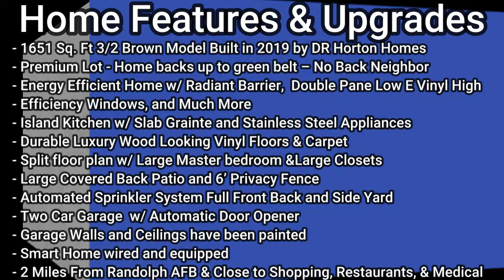JUST LISTED - Affordability At its Best - 128 Grand Rapids Cibolo, TX 78108 -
Beautiful 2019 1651 Sq. Ft. 3/2 Spacious Single Story Home. Kitchen has slab granite island w/ dark wood cabinets & SS appliances. Kitchen opens that up to the large living room. This Spacious home has large master bedroom, walk In closets, and a split floor plan. Fully sodded yard w/ Full yard sprinklers and an extended wood privacy fence. Backs up to a drainage easement with no back neighbors and has a large covered back patio. Garage has been painted. 2 miles to Randolph Air Force Base main gate, 1 mile to new YMCA.